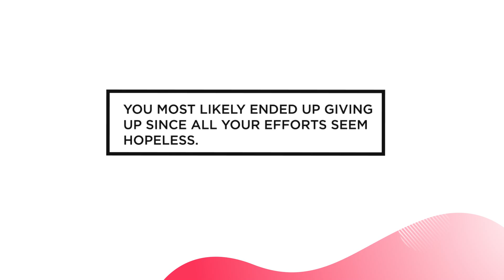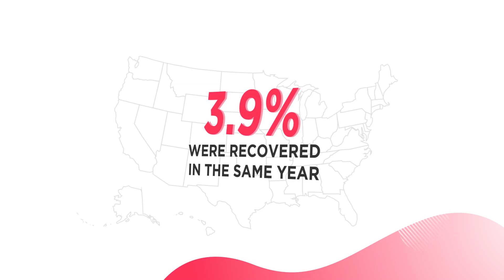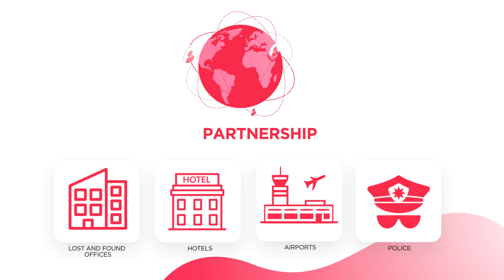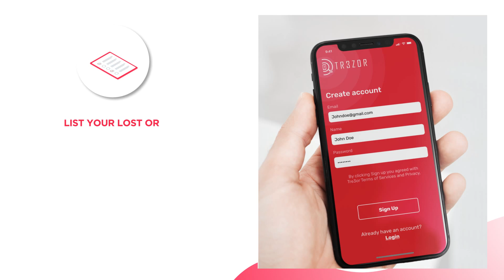Tr3zor Introduction Video | English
The first global lost and found blockchain network:

Tr3zor presents a sustainable solution to the problem of finding lost or stolen belongings through the utilization of blockchain technology and the implementation of multiple incentive mechanisms.

TR3ZOR offers a global database of lost or stolen items available through browsers and mobile apps. The benefits include limitless, fast and cost-efficient digital transactions, as well as the highest standards in security and transparency due to the immutability of blockchain technology. The network provides a sustainable solution to the pressing problem of finding lost or stolen items by using blockchain technology while at the same time implementing a variety of incentive mechanisms such as bounty rewards and a sophisticated gamification system.